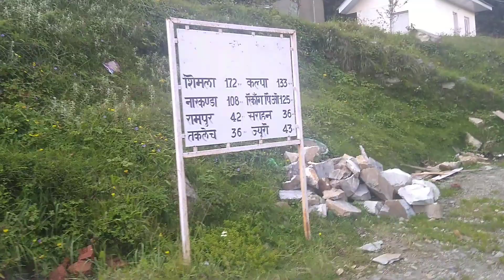History of shraikoti mata l Road trip vlog Daranghati l Trip to Shraikoti mata temple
Shraikoti mata Durga temple vlog l aisa mandir jahan pati patni ek sath mata rani ke darshan nahi kr sakte l janiye history of mata temple shraikoti

About this video friends dhyan se dekhna  isme temple of himachal ke shimla Distt ke Rampur ke shraikoti mandir के drishaye dikhaye gaye he,aur sunder palace bahlidhar aur daranghati ke bhi sunder drishaye dikhaye gaye he,aur jankari share ki he mandir entery se lekar, video ko pura dekhiye tabhi apko puri jankari mil payegi .

friends es place me aane ke liye apko Shimla se 170 km,aur rampur se 50 km ka safar he apko bia nogli, Taklech,deothi majhali hokar aana padega,

Thanks friends for watching my You tube  channel.

1 temples in himachal pradesh
2 Sharikoti
3 shraikoti mata temple
4 shraikoti mandir
5 shraikoti temple rampur bushahr
6 Unique temple
7 Himachali temple
8 himachal temple
9 sharikoti temple himachal
10 rampur bushahr
11 Rampur
12 History of shraikoti temple
13 temple vlog
14 Himachal temples tour
15 Himachal Pradesh temples
16 temples in himachal

Press Bell icon for immediate notification with all, also comment about the video with suggestion on comment box. Thanks.